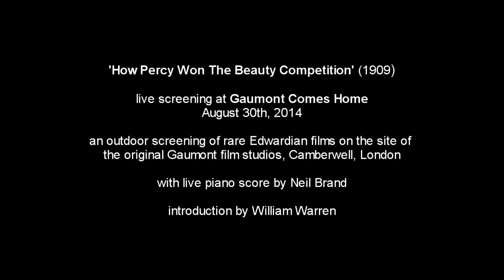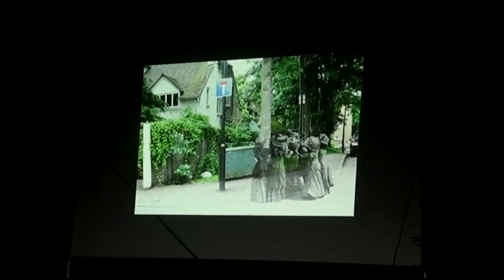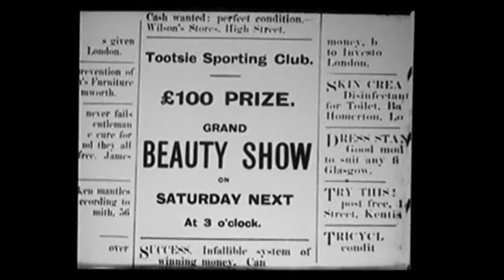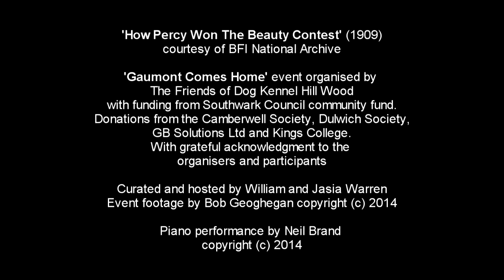How Percy Won The Beauty Competition (1909), live screening at Gaumont Comes Home (2014)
Gaumont studios were pioneers of British cinema before Hollywood even existed. They were the most successful studio to experiment with sound and colour movies in these early years. Gaumont are best known as the originators of the chase scene, many of which were filmed in and around the streets of Camberwell in locations that are still recognisable today. By the 1930s Gaumont were the largest British studio and continued to dominate the UK film industry for the next two decades, working with such luminaries as Alfred Hitchcock, James Mason and Boris Karloff.

For a special event in 2014 called Gaumont Comes Home, the Friends of Dog Kennel Hill Wood with organisers and presenters Jasia and William Warren, put on an open air screening of a selection of Gaumont British films, many unseen on the big screen for 100 years, on the site of the Gaumont British studio in Camberwell, South East London, with live piano accompaniment by Neil Brand.

This clip shows the final screening of the evening, 'How Percy Won the Beauty Competition', with introduction by William Warren.

With grateful acknowledgment to Jasia and William Warren, the Friends of Dog Kennel Hill Wood, the BFI, Bob Geoghegan and Neil Brand.

The digital transfer of 'How Percy Won the Beauty Competition' in high quality, without music, is available from the BFI at:

An article by Tony Fletcher about Alf Collins and Gaumont in South East London, published to coincide with the event: